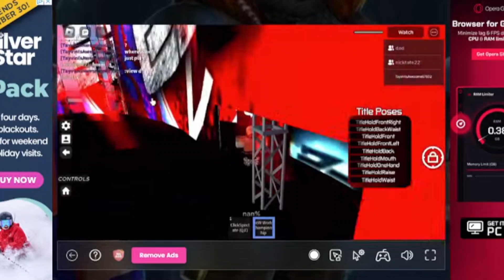EDGE HAS ARRIVED IN WEW!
THE RATED R SUPERSTAR EDGE IS worldelite